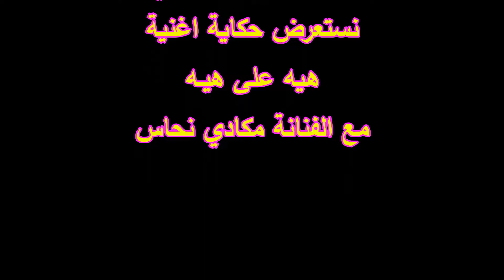حكاية اغنية هية على هية -الفنانة مكادي نحاس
رابط اغنية هيا على هية
اغنية يا خي  من التراث غناء مكادي نحاس